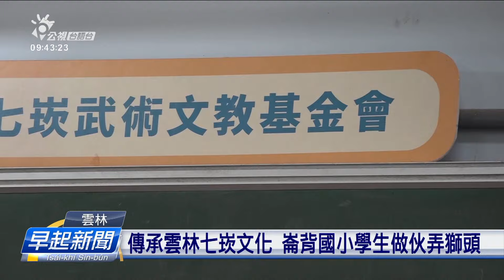傳承雲林七崁文化 崙背國小學生做伙弄獅頭 | 公視台語台 | 20240325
雲林西螺七崁武術文教基金會，配合文化部的「藝術入校」計畫，舉辦「藝童作陣弄獅頭」活動，邀請2位製作獅頭老師傅，去崙背3國小，教學生囡仔做獅頭，成果袂䆀，作伙來看嘜。

四節新聞 ：　逐工（每天）09:00 / 12:00 / 15:00（拜一至拜五） / 19:00